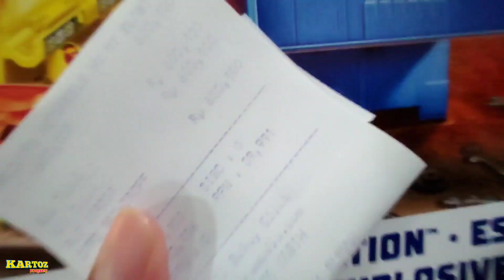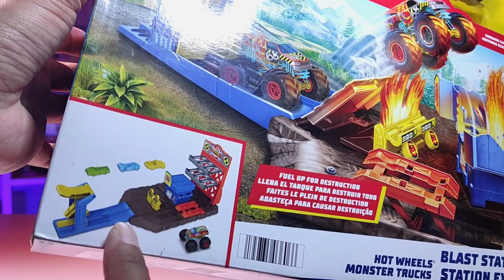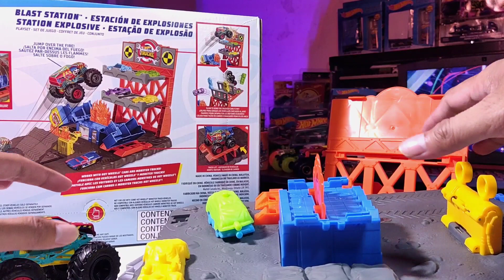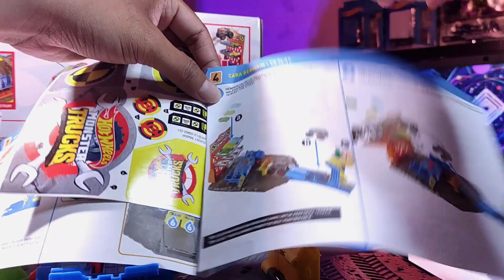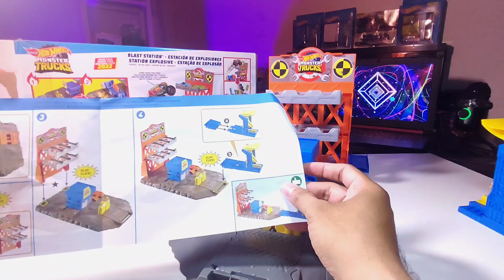WOW! HUNTING HOT WHEELS BELI HOTWHEELS GEDE BANGET!